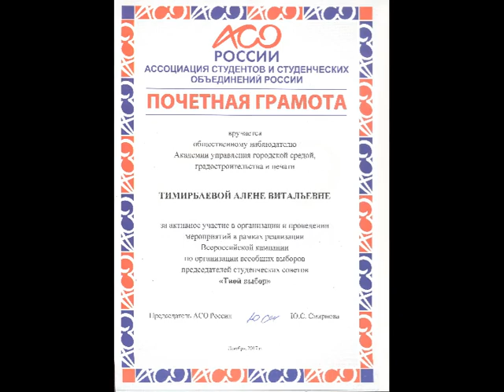Выборы председателей студенческих советов "ТВОЙ ВЫБОР" (площадка ул.Руставели)